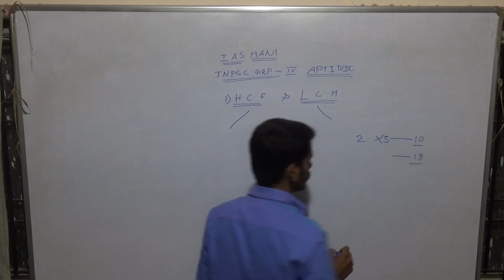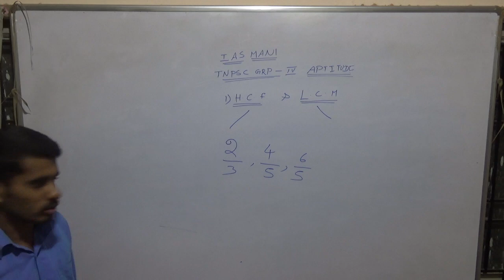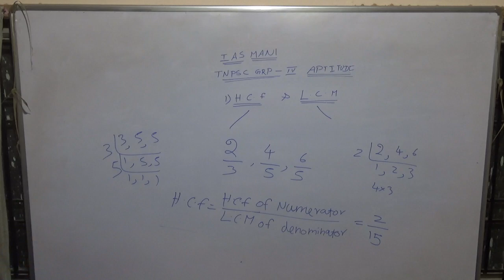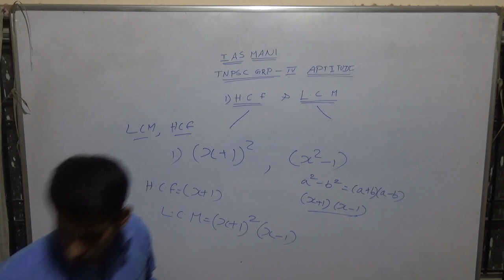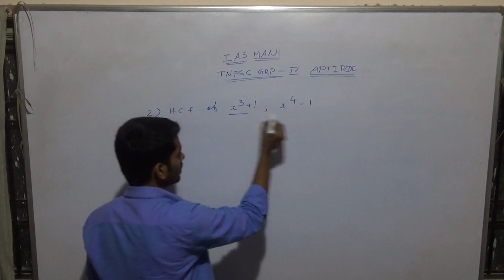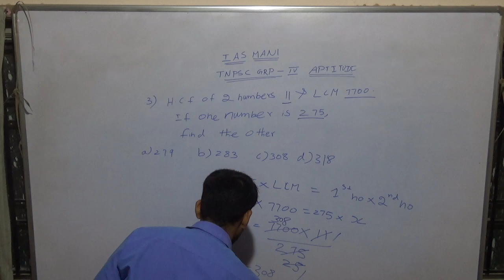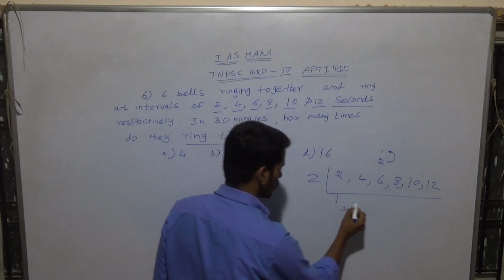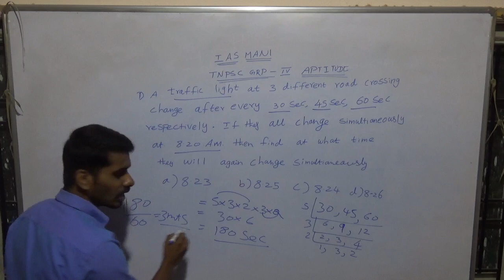TNPSC GROUP 4 APTITUDE HCF & LCM CLASS 1